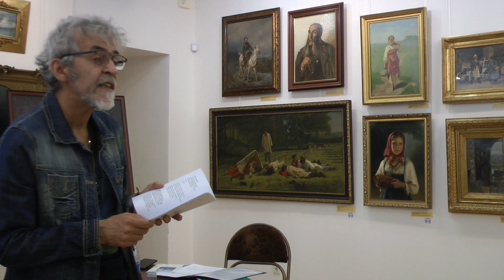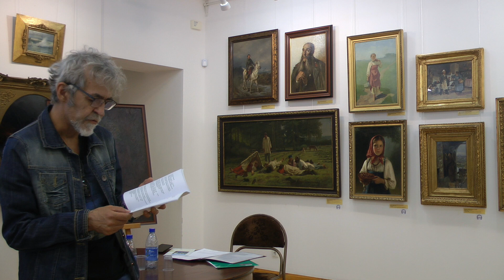Перекличка поэтов, 1920-2020-е. Вологда.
Шаламовский дом. Фестиваль "Четвертая Вологда".
Очень сильные вологодские поэты Павел Тимофеев, Ната Сучкова, Андрей Таюшев.
Запись – июнь 2023 года.
И никакого, товарищи, "упадка поэзии" не наблюдается. Вопреки мнениям.